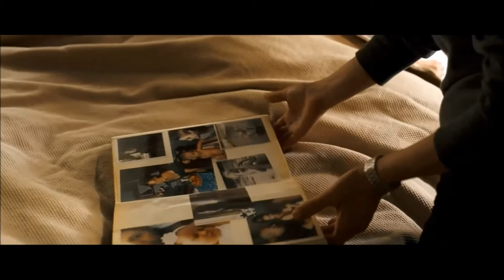Sophie Zelmani - Shades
from the album "Memory Loves You" (2007)